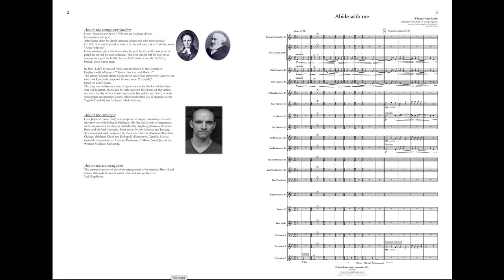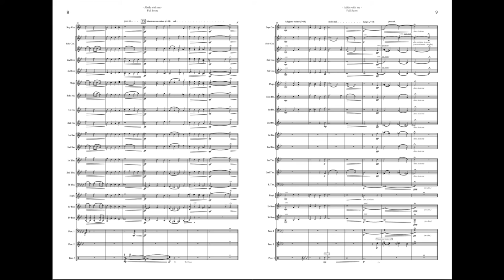Abide with me (William H. Monk arr. Greg Jasperse trs. Espen Haukås) Bjørsvik Brass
Greg Jasperse's choral setting of the much-loved hymn Abide with me has become very popular with choirs and has here been arranged for brass band by Norwegian composer Espen Haukås. The scoring is for standard brass band although the Repiano Cornet part is set as a second Flugel part. Optional cues are written for some upper register notes meaning the piece is playable by bands of all levels.